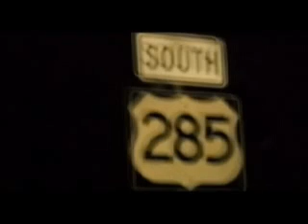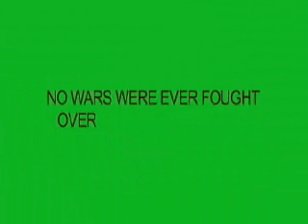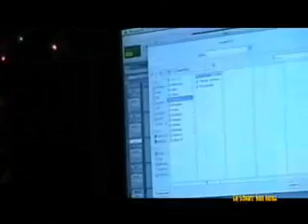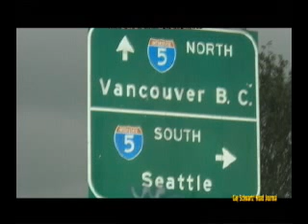GUY SCHWARTZ' ROAD JOURNAL - Episode 18 - The Specific Northwest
GUY SCHWARTZ' ROAD JOURNAL - Episode 18 - The Specific Northwest - Texas musician/film maker Guy Schwartz coomes to the northwest for some music making with Pat Ferris, Robert Xeno, Tommy G, Jerry Modine and Marvin Gershowitz. August.2010